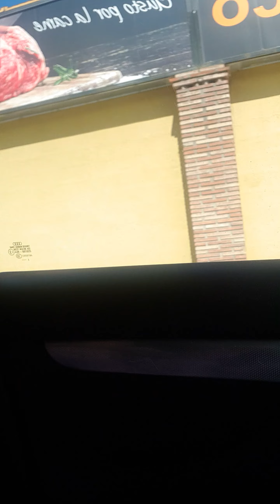De paseico con el coche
De camino en el coche